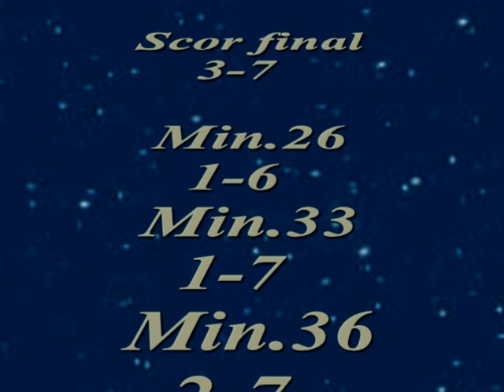STEAUA DUNARII GL-ACADEMIA HAGI CT 3-7 (1-5) REPRIZA II.mpg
MEMORIALUL NICOLAE BURCEA GRUPA 1998 EDITIA I GALATI 25-27 SEPT.2009 GRUPA B